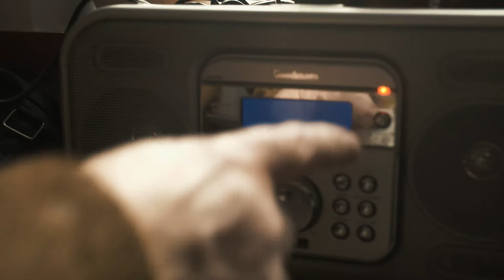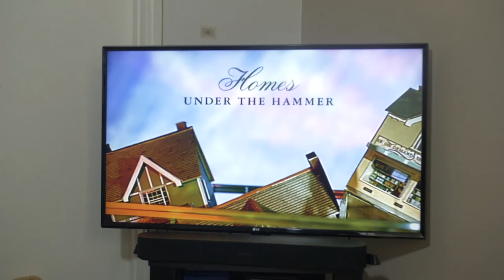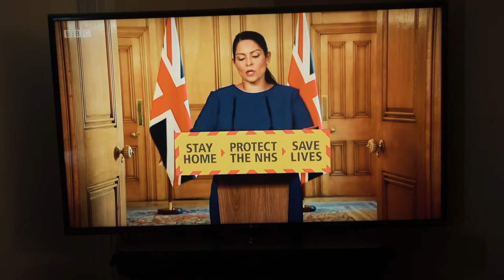CHAIR (Screen Northants Entry)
A guy who is in lockdown and starts off nice and clean but general progression takes it’s toll.
38 days into quarantine, he just may have become too reliant on his chair.